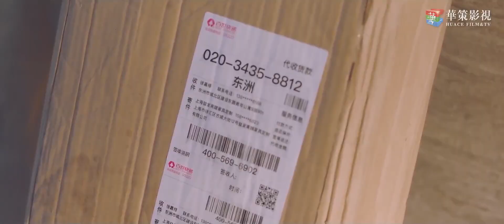Ep 10 Lu Jia pone en marcha el plan que le dio Meng Tiantian para conquistar a Xu Jiaxiu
⭐Drama: Way Back Into Love - Camino de vuelta al Amor - 拾光里的我们
   Episodios：26
   Director：Yang Huan
   Guionistas : Wang Wenqing, Chen Sha, Shi Zhifei, Li Yemao
   Reparto：
     Tang Xiao Tian como Xu Jiaxu
     Sun Qian como Lu Jia
     Wang You Jun como Ye Angyang
     Zhang Jia Xi como Lin Jiaojiao
Sinopsis:
El afecto escondido que Lu Jia sentía por Xu Jiaxiu, un excelente estudiante en la preparatoria, se desvanece gradualmente cuando se gradúan y pierden el contacto.
Después de trabajar en Beijing, Lu Jia regresa a su ciudad natal para encontrar trabajo en una empresa, que casualmente ha establecido Xu Jiaxiu.
Inesperadamente  no sólo llega a ser su jefe sino también su vecino.
Y Lu Jia se da cuenta poco a poco de que sus sentimientos no habían cambiado.
Pero Ye Angyang, quién también se enamoró de Lu Jia en la preparatoria y trabaja en la misma empresa, pronto intenta conquistarla.
Y todo se complica aún más con la aparición de Yang Shanni el "primer amor" de Xu Jiaxiu y Song Juanxi, una élite de los negocios que fue rechazado por Lu Jia.
Una divertida historia llena de malentendidos y enredos, en donde Lu Jia y Xu Jiaxiu tendrán que superar  juntos las crisis de su carrera y de su amor.